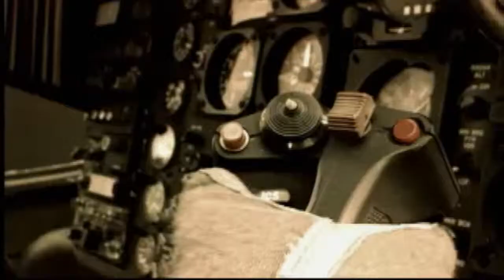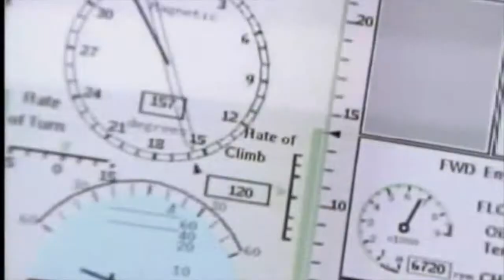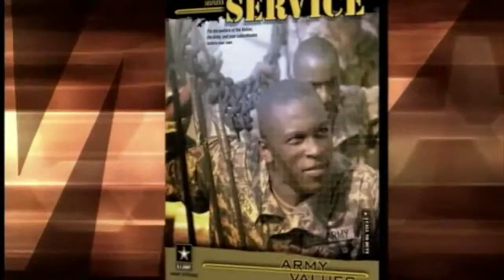Are you ready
Don't forget to check out Staff Sergeant Simmons on Facebook and learn how you can become ARMY STRONG!!!